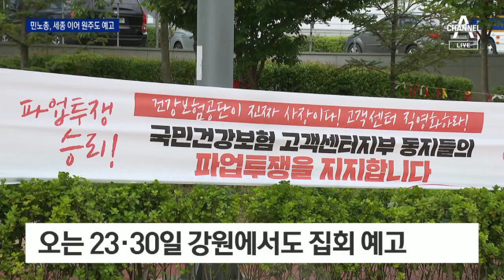민노총, 세종 이어 원주 집회…주민들 ‘반대 서명’ | 뉴스A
민노총, 세종 이어 원주 집회…주민들 ‘반대 서명’

지난 3일 민주노총의 서울 집회 참가자 중 확진자가 3명 나오며, 전원에게 진단검사 명령이 내려졌죠. 민노총은 방역당국의 집회 참석자 명단 제출 요청에는 침묵하고, 지역 곳곳에서 집회를 이어가고 있습니다. 김태영 기자입니다.

〈평일〉
08시 50분 김진의 돌직구 쇼
12시 00분 뉴스A 라이브
17시 20분 뉴스TOP10
19시 00분 뉴스A

〈주말〉
12시 10분 토요랭킹쇼·뉴스A 라이브
19시 00분 뉴스A

〈평일〉
08시 00분 라디오쇼 정치시그널 (유튜브 라이브)
08시 50분 김진의 돌직구 쇼
10시 20분 김진의 더라방 (유튜브 라이브)
12시 00분 뉴스A 라이브
15시 50분 강력한 4팀
17시 20분 뉴스TOP10
19시 00분 뉴스A

〈주말〉
12시 00분 토요랭킹쇼·뉴스A 라이브
17시 40분 뉴스TOP10
19시 00분 뉴스A